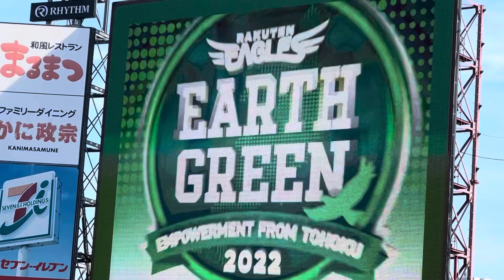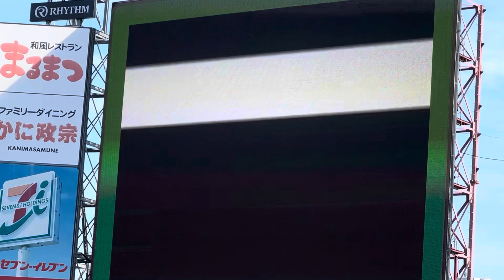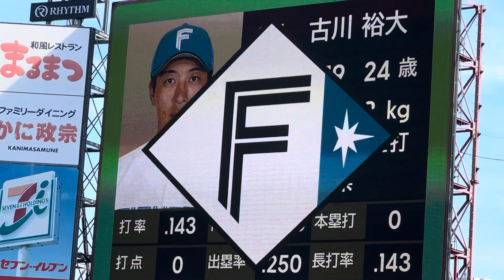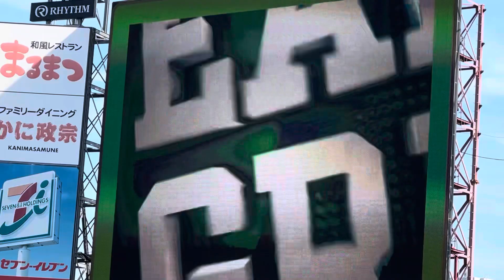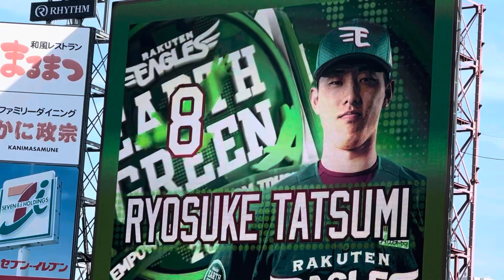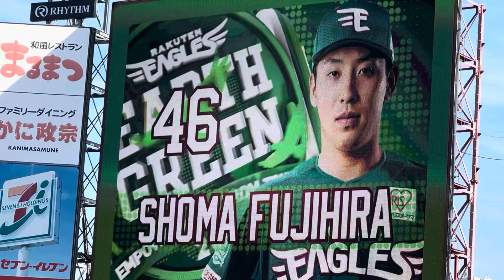2022年7月31日楽天イーグルスVS日本ハムファイターズ スタメン発表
2022年7月31日日曜日
東北楽天ゴールデンイーグルス
　VS 北海道日本ハムファイターズ